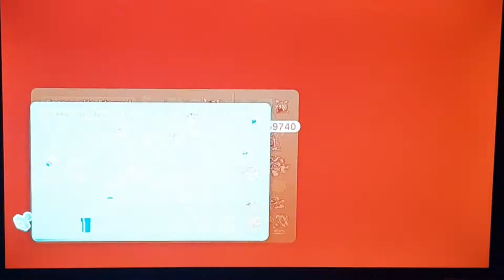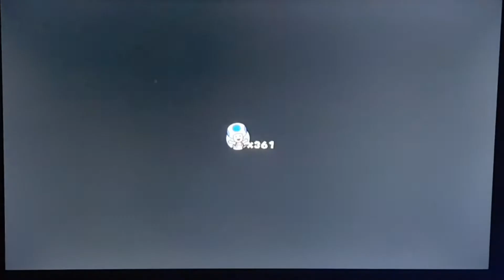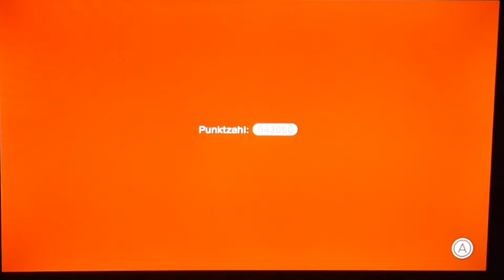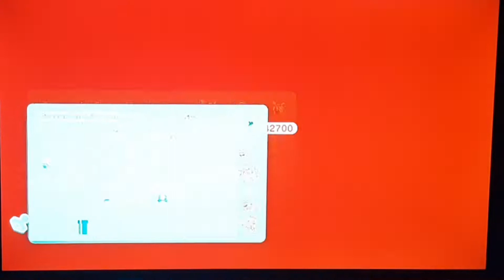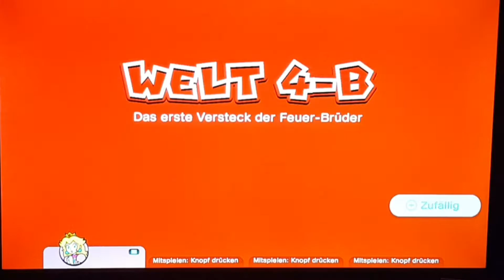Ich hasse dieses Power-Up... Let's Play Super Mario 3D World Part:07